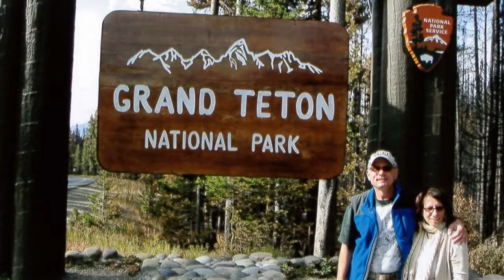Richard L Thomas | Funeral Service Video Tribute | Chesterland, Ohio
RICHARD L. THOMAS age 62, beloved husband for 36 years of Anna (nee Medaglia); loving father of the late Ryan Richard Thomas and step-father of Jerry Dozier (wife Christine); devoted papa of Logan; cherished son of Elsie (nee Pieronek) and the late Leonard; dearest brother of Patrick (wife Susan) and Victoria Campbell (husband DeWayne); treasured brother-in-law of Raymond and Gina Medaglia, Freddie Medaglia (Peggy George), Mario and Raya Medaglia and the late Angelina and Richard Anderson and Gino Medaglia; dear nephew, uncle, great-uncle, cousin and friend of many.

Richard was born October 6, 1955 and passed away April 8, 2018. He was a resident of Virginia since 1982, but previously lived in Valley View. Richard graduated from Cuyahoga Heights High School in 1973 where he was the captain of the baseball team and played football and track and field. He later attended Ohio State University and received his degree from James Madison University. After college, Richard worked as a corporate recruiter and as a human resources specialist for Norfolk Southern Railway. In 2000, he was inducted to the Cuyahoga Heights Sports Hall of Fame as the state champion of the mile relay. Richard was a member of Toastmasters International. He enjoyed gardening, landscaping and traveling out west. Richard was an avid movie buff and enjoyed Cleveland sports and crime shows. He was very organized, witty, smart and a great problem solver. Richard will be remembered most as a very fun, loving, friendly and outgoing person. His grandson, Logan, was the pride and joy of his life and his favorite pastime. He will be dearly missed.

Contributions may be made in memory of Richard to St. Jude Children’s Research Hospital, 501 St Jude Place Memphis, TN 38105.

Mass of Christian Burial Friday, April 13, 2018 at 10:30 AM at Our Lady of Perpetual Help Church, 342 S Chillicothe Rd, Aurora, OH 44202. Cremation following by DeJohn Crematory. Family will receive friends to pay tribute to and celebrate the life of Richard at THE DeJOHN FUNERAL HOME & CELEBRATIONS CENTER OF CHESTERLAND 12811 CHILLICOTHE ROAD (Rt. 306, just south of Mayfield Rd.) THURSDAY 4-8 PM.